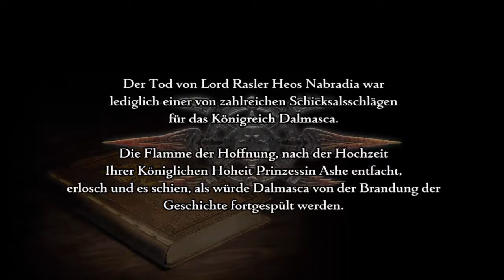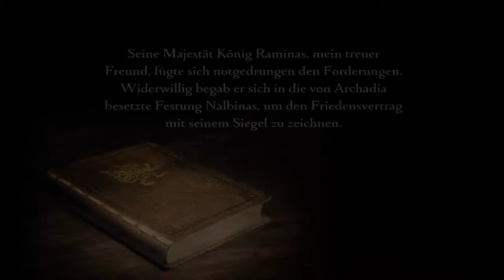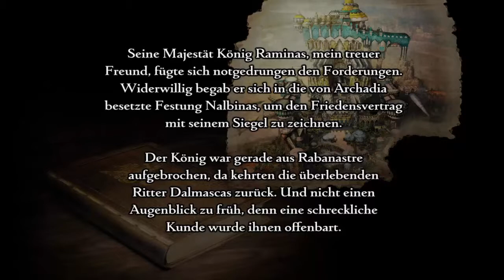Final Fantasy XII The Zodiac Age ♛ 1 ☞ Auf in den Krieg [German Gameplay]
☞ Hier seit Ihr gefragt:

♛ Was soll ich als Nächstes Let´s Playen?

♛ Was soll ich am Sonntag Streamen?

♛ Was kann ich besser machen?